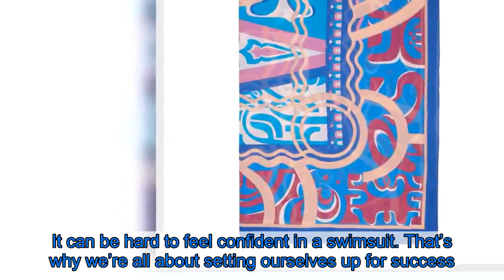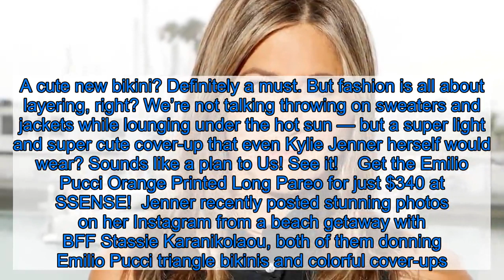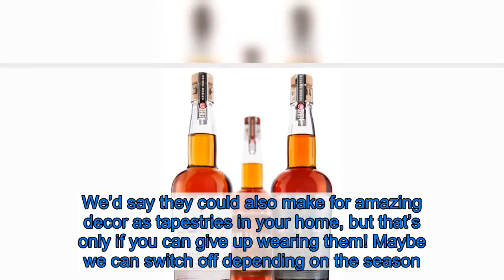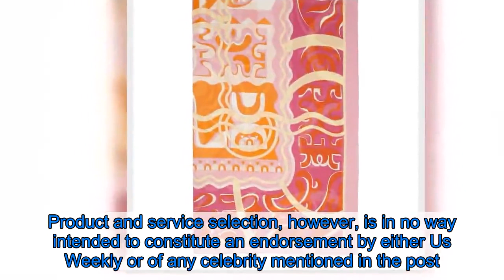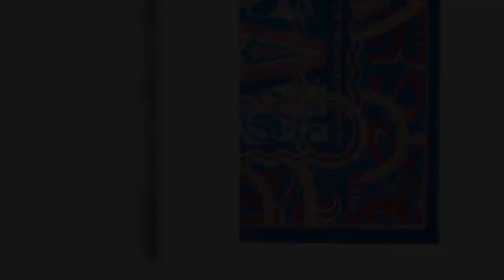Earn Ultimate Beach Babe Status With This Kylie Jenner-Approved Beachwear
Feeling like a trip to the beach? We know we are. And by “a trip,” we mean a long, extended vacation, just soaking up the sun, floating in the clear ocean water and sipping away at some sort of frozen drink with a tiny umbrella in it. Of course, throughout this little vacation, we would also be looking fabulous in our beachwear!    Beachwear can be tricky for a lot of us. It can be hard to feel confident in a swimsuit. That’s why we’re all about setting ourselves up for success. A cute new bikini? Definitely a must. But fashion is all about layering, right? We’re not talking throwing on sweaters and jackets while lounging under the hot sun — but a super light and super cute cover-up that even Kylie Jenner herself would wear? Sounds like a plan to Us! See it!    Get the Emilio Pucci Orange Printed Long Pareo for just $340 at SSENSE!  Jenner recently posted stunning photos on her Instagram from a beach getaway with BFF Stassie Karanikolaou, both of them donning Emilio Pucci triangle bikinis and colorful cover-ups. Jenner wore her cover-up, printed in bright oranges, pinks and blue, as a long skirt tied around her waist, while Karanikolaou let hers flow in the wind like a cape. Both had their hair pulled back and sported big hoop earrings, cementing their status as “Pucci babes,” as Jenner wrote in her caption. The photos were just so gorgeous, even big sister Kim Kardashian commented, “Wow this looks so beautiful”!  We definitely plan to perfect our look with our very own Emilio Pucci bikini, but the cover-up is what truly makes the ensemble. Whether you’re eyeing one like Jenner’s or are looking to recreate Karanikolaou’s cape vibes, both cover-ups are exactly what turn a beach hang into a magazine cover-worthy photoshoot! See it!    Get the Emilio Pucci Orange Printed Long Pareo for just $340 at SSENSE!  These cover-ups are made in Italy and crafted with 100% cotton. The Pucci brand is known for playing with bright colors and geometric shapes that will catch every eye in the area, and these pieces are no exception. As demonstrated by the two friends, they can also be worn in so many different ways. Try out the skirt and cape looks, but you can also try yours out as a headscarf or a neck scarf! You can even tie it around your torso as a strapless top. We’d say they could also make for amazing decor as tapestries in your home, but that’s only if you can give up wearing them! Maybe we can switch off depending on the season.  We think it’s just about that time we turn that beach dream we’ve been having into a reality — especially now that we’re set attire-wise. We’ll meet you at the shoreline. Don’t forget the camera!   See it!    Get the Emilio Pucci Orange Printed Long Pareo for just $340 at SSENSE!  Looking for something else? Check out more from Emilio Pucci here and more swimwear available at SSENSE here!    The Shop With Us team aims to